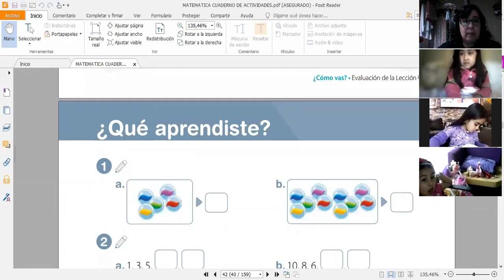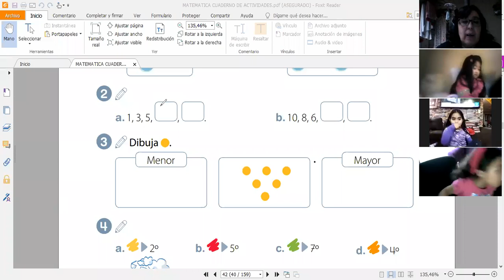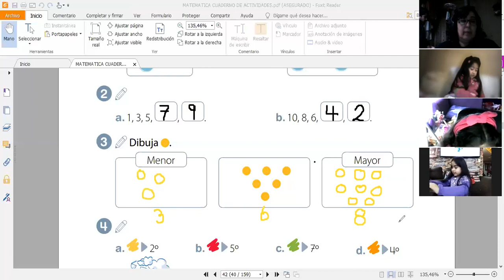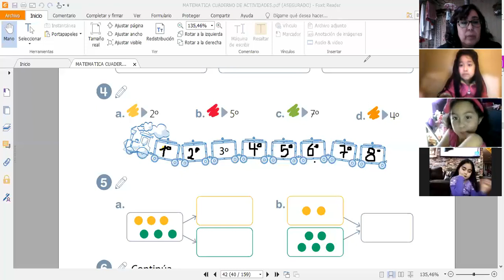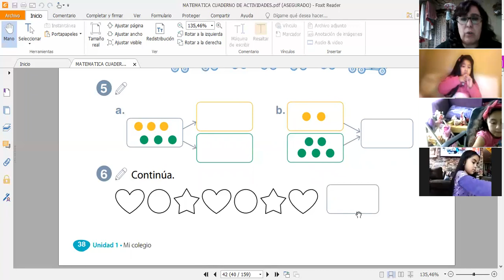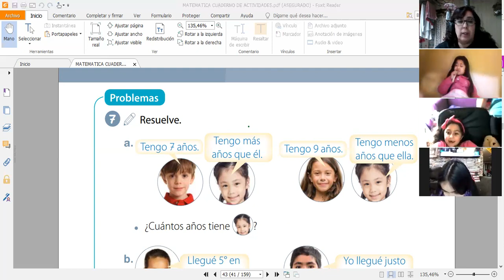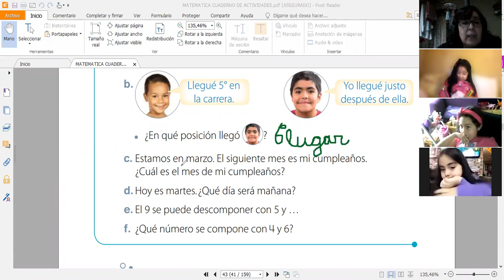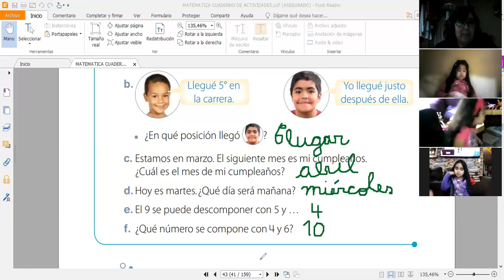1° Básico 2021 Clase de matemática 25-05-2021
autoevaluación de la I unidad